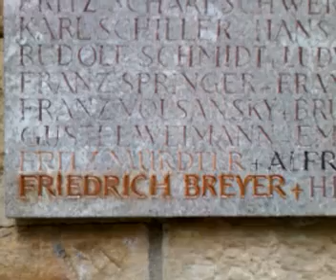Friedrich (Fritz) Breyer [VIDEO0046]